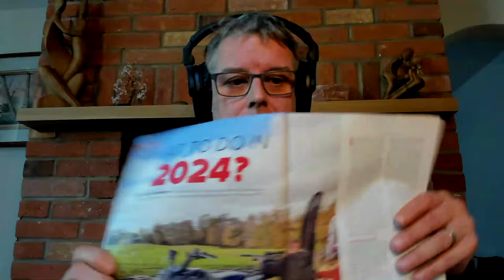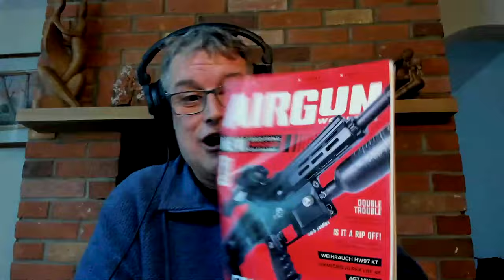Airgun World Podcast - Ep 8 – Dave & Terry talk to Gary Chillingworth about HFT competition & scopes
Gary explains everything you need to know about shooting Hunter Field Target competition, revealing why it is so popular. There’s a masterclass from Gary and Terry regarding scopes, including how to set one up and use it effectively. The guys then discuss the pros and cons of thermal scopes versus infrared night vision.